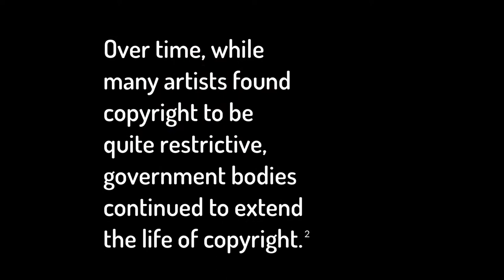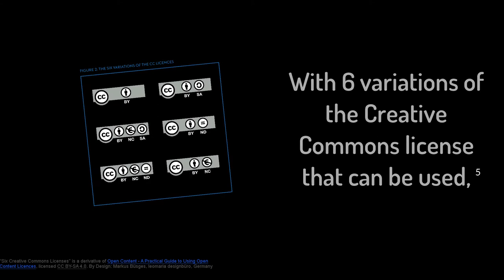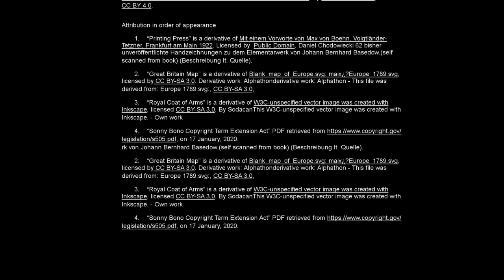Creative Commons Certificate course - Assignment 1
Video created for Creative Commons Certification Course (January 2020) discussing Creative Commons and how it came about and how it exists today.

This work “The Story of Creative Commons” by Linda Kennedy is released under Attribution 4.0 International

Song Title: “Adventure”

References

1. “Copyright Timeline: A History of Copyright in the United States.” Association of Research Libraries. Accessed 17 January 2020.

3. Lessig, Lawrence. “How I Lost the Big One.” March/April 2004. Accessed on 17 January 2020.

5. “CC Licenses and Examples.” Creative Commons.com. Accessed on 17 January 2020.

6. “About CC Search.” Accessed on 18 January 2020.

Attribution in order of appearance

1. “Printing Press” is a derivative of Mit einem Vorworte von Max von Boehn. Voigtländer-Tetzner, Frankfurt am Main 1922. Licensed by  Public Domain. Daniel Chodowiecki 62 bisher unveröffentlichte Handzeichnungen zu dem Elementarwerk von Johann Bernhard Basedow.(self scanned from book) (Beschreibung lt. Quelle).

4. “Sonny Bono Copyright Term Extension Act” PDF retrieved on 17 January 2020.